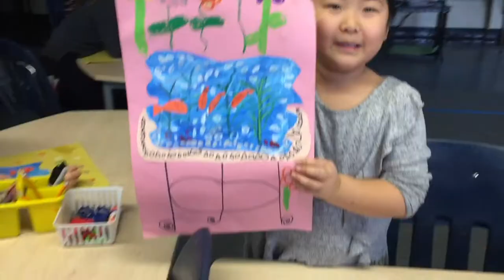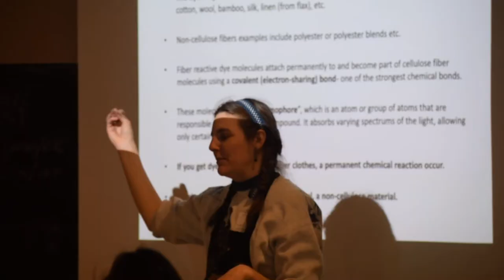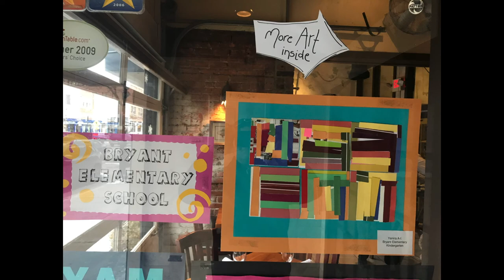AAPS Welcome to Youth Art Month 2019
Ann Arbor Public Schools Superintendent Jeanice Swift welcomes the community to Youth Art Month 2019. Every March Ann Arbor's Main Street area is turned into an art gallery for works from students throughout AAPS. Watch students at work on a few art projects, and see some highlights of the artwork on display this year.  Learn more about the Youth Art Month events presented by the Main Street Area Association